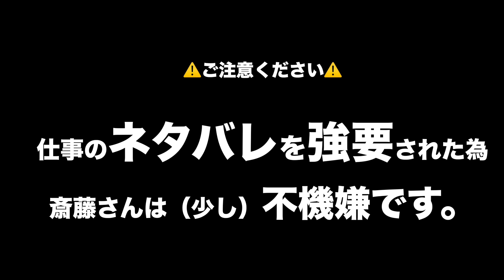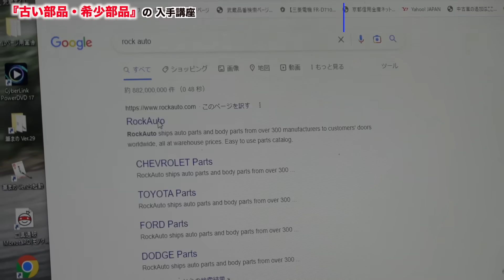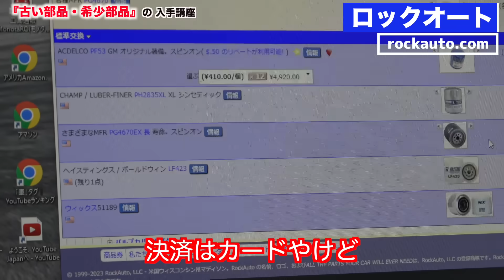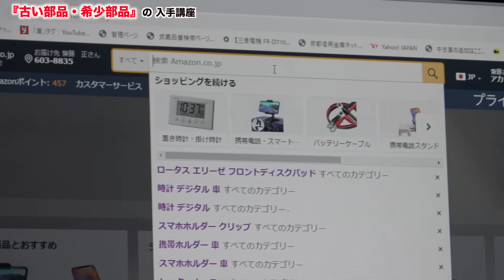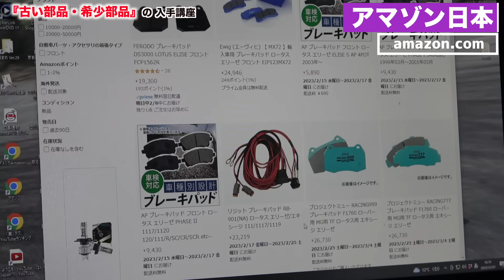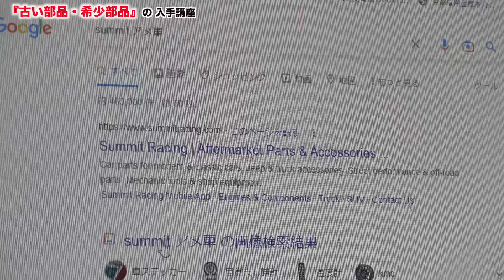【旧車屋さんのネタバレ】入手が困難になってしまった絶版パーツ、希少パーツをどうやって手に入れているの？を執拗に聞かれた旧車屋さんの反応はこうなるノ巻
初心者の方用のお話かもしれません。ということでプロの方、ぜひコメント欄にご教授ください。